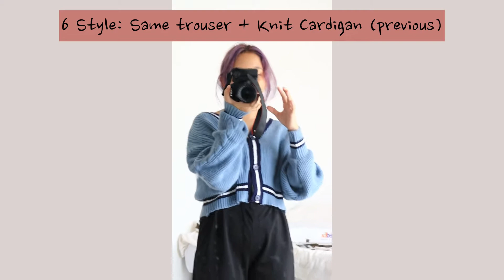YESSTYLE HAUL | Try-On 6 STYLE all under 100$ 🤍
If you want to get Free Clothing/Makeup from yes style (in exchange you need to made at least 1 post on ig/youtube) like me, you can click my link below, sign up and request to be their "yesstyle influencer" Goodluck !

camera: canon eos850d + Iphone 7
editing: Inshot